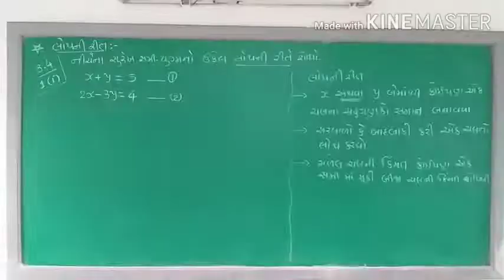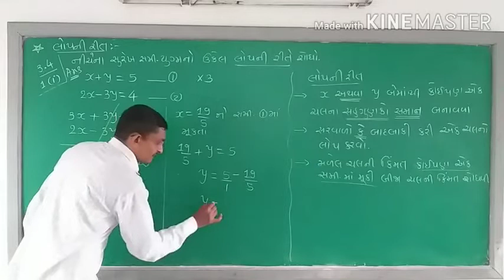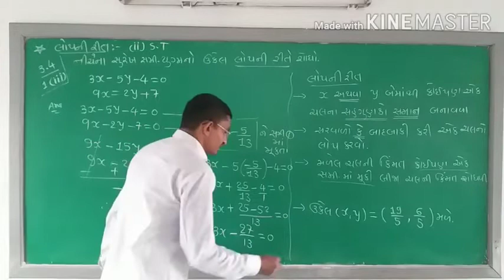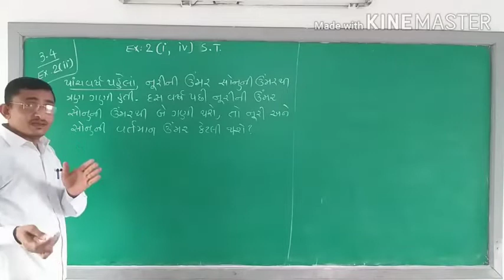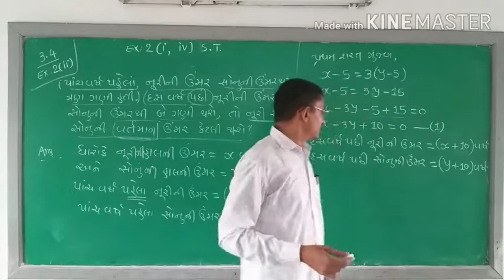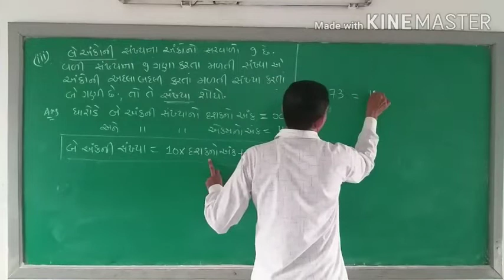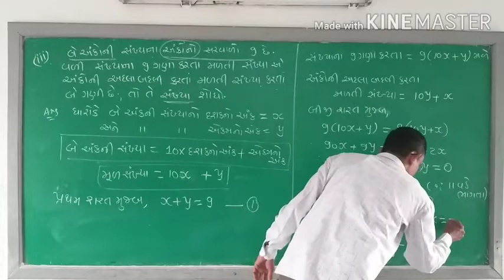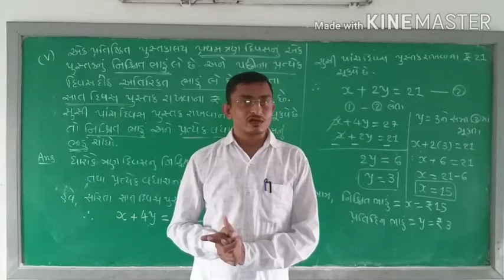sentasir || ધોરણ 10 ગણિત પ્રકરણ-૩ લેક્ચર-4 સ્વાધ્યાય-3.4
std 10 math ncert syllabus with ncert exampler example